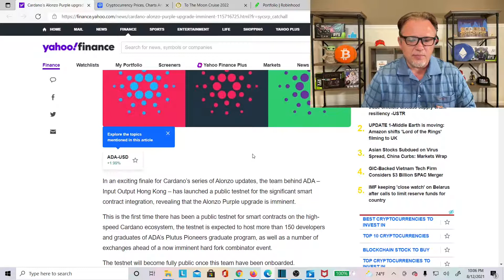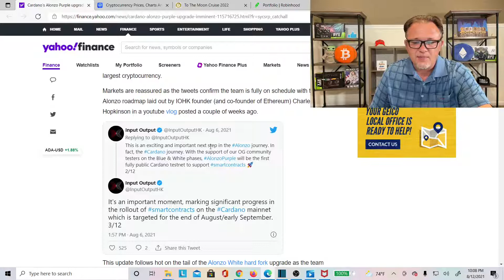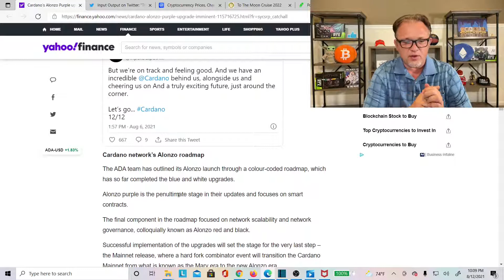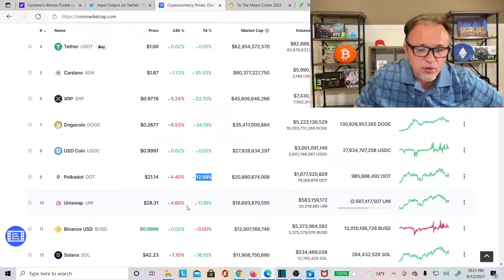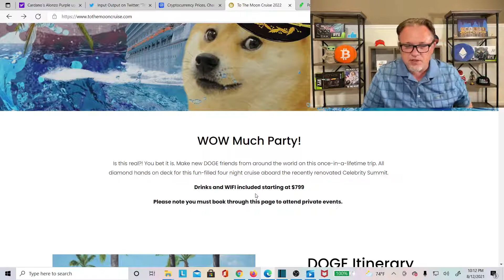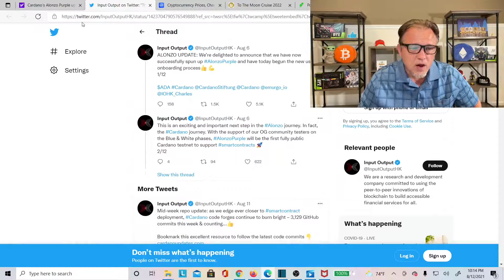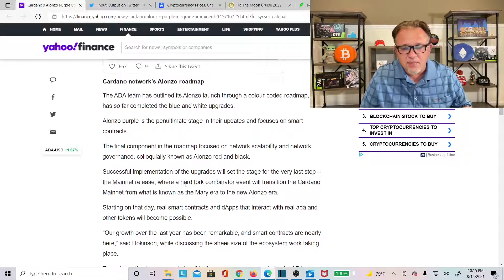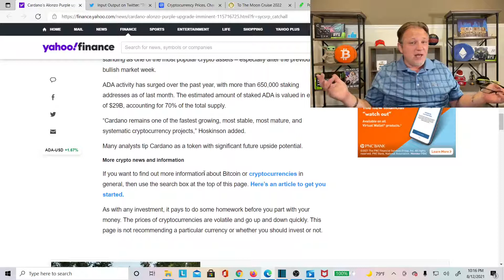Cardano ADA is Exploding up Over 20% in last week Big Things going On Today!!!! PART2